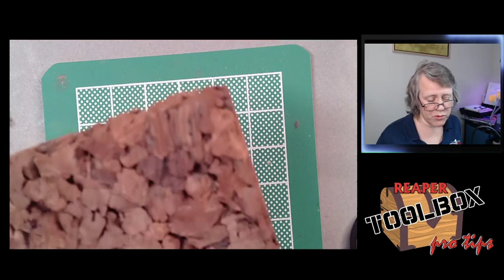RTB Pro-Tips! SKU#03721 Orc Wizard! 7-29-21